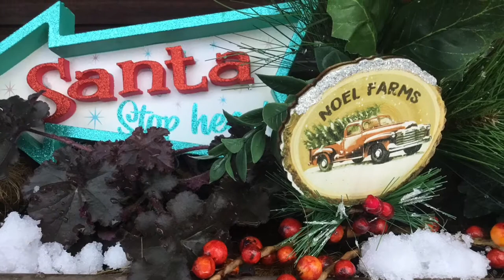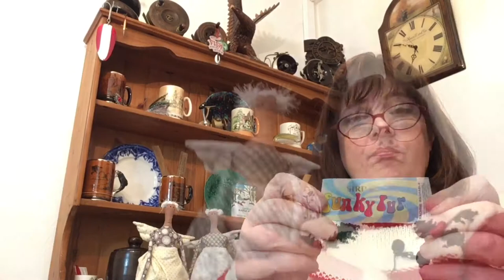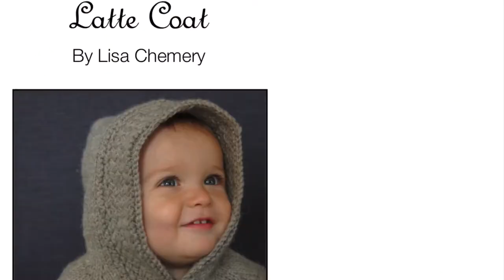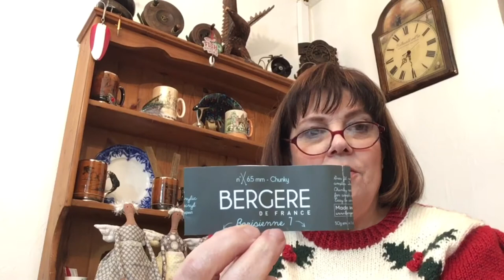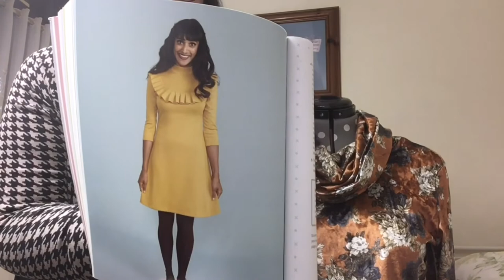The last of my Advent gifts and December makes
Hello and welcome to my latest vlog where I show my latest Advent gifts I made my Grandchildren, Tilda Angels and Scandinavian inspired fabric ornaments that you can hang.  Works in progress  for knitting,  my Molly and Freya tops and my latest fabric haul.

You can catch up with me on :
Ravelry - Picketystich

Links
What am I wearing
The Betty and Judy Lodge Sweater

Tilda Angel pattern.

Latte coat
Pattern by  Lisa Chemery

The Norwegian Fir, top down cardigan
Pattern by OGE knitwear designs
Wool used Baby sparkle DK by Robin

Molly top pattern in the capsule wardrobe-city break, this is an E-book

Freya top in the Stretch book by Tilly and the Buttons, you can take a peak in the book on

Perfect Jersey and Ponte Roma purchased from Stichy Bee

Velvets purchase from
Fabric Godmother